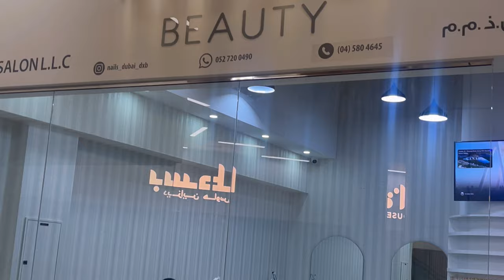My 24th birthday | Breakfast at Gastronomy |Cloud 22| Diner at La mar Dubai 🇦🇪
Hiii guys welcome to another video it’s official my birthday !! I hope you guys enjoy this fun filled birthday vlog and  I hope you guys enjoy spending time with me🤍🫶🏿

Bag:shein
Bikini:shein
Slipper:E & C braids